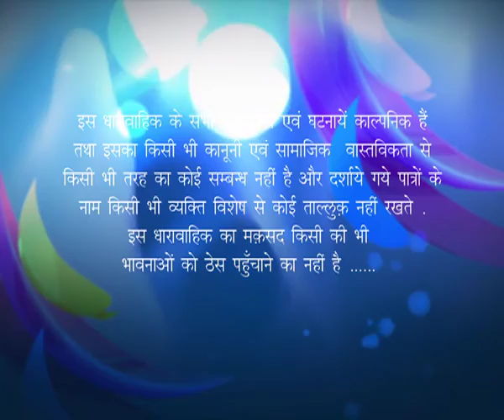Pehel : Ek Nayi Subah - Ep #47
Fiery Poorvi a takes on GanpatRao Bhonsle. Shrestha, a media baron sees this fearless girl. When Poorvi loses a lot to Ganpat Rao, they strike a deal. Bhonsle is the man who left his first born, a daughter, to die. That is Poorvi.